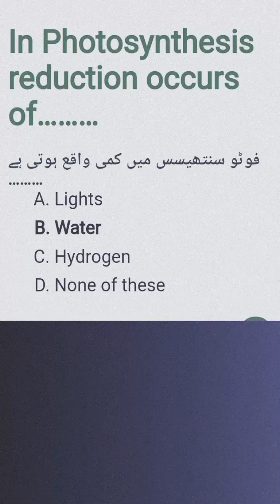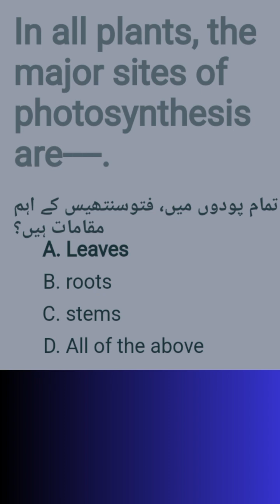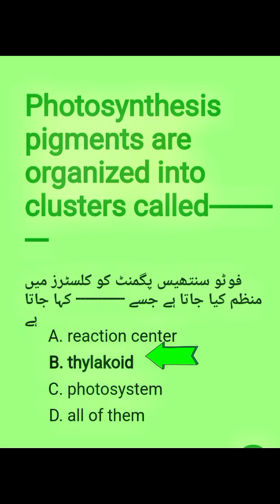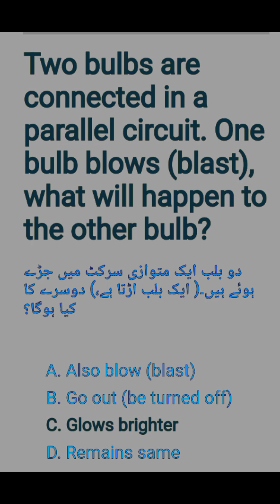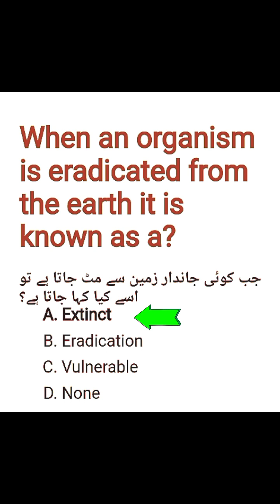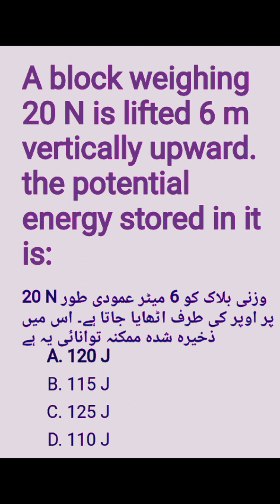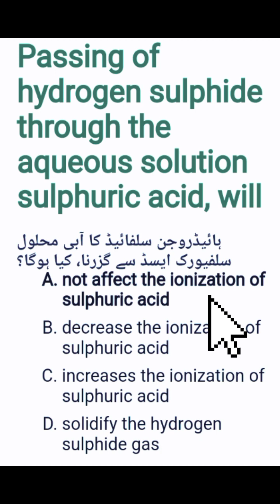General science MCQS for JVT JET EST JDM PET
JVT General science MCQS
JET General science MCQS
PET General science MCQS
JDM General science MCQS
EST General science MCQS
Teachers related MCQS
Teachers past paper MCQS
Jvt Past paper MCQS